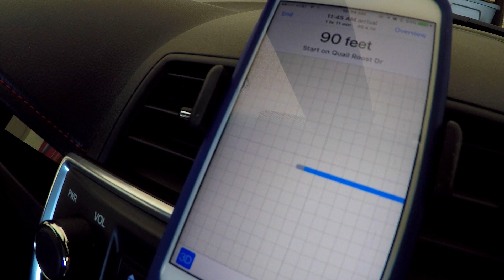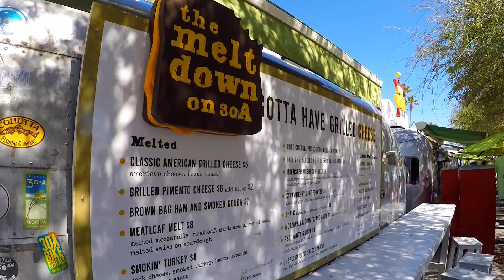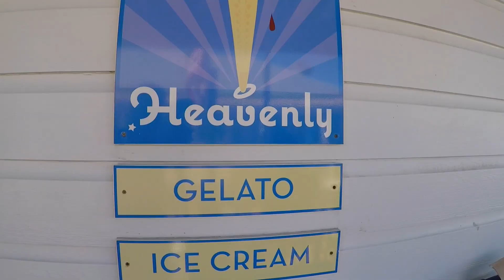SeaSide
We took a day-trip to the beautiful little town of "SeaSide".  Known for the movie "The Truman Show"